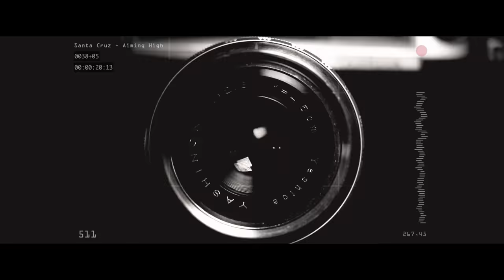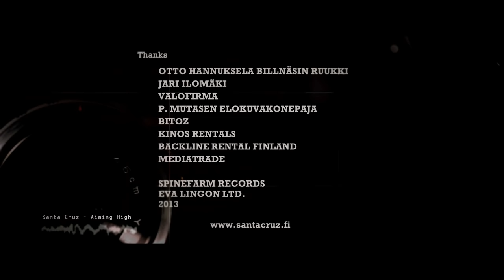Santa Cruz - Aiming High (Official Music Video)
Second video from the debut album "Screaming for Adrenaline", out on Spinefarm Records 26.04. (Europe), 30.04. (USA), 06.05. (UK)

VIDEO CREW:

Director - Tage Rönnqvist
Cinematographer - Rasmus Tåg
Gaffer - Anders Lönnfeldt
Key Grip - Joakim Levälampi
Best Boy - Niklas Laurin
Lights - Baba Sjöblom, Fritjof Brandt, Frans Westerlund, Frey Hägg
MakeUp - Sara Dahlback
Still photo - Niklas Laurin
Editor - Rasmus Tåg
Executive producer - Euge Valovirta
Producer - Spinefarm Records, Eva Lingon Oy Ab Ltd.

Thanks:
Otto Hannuksela, Billnäsin Ruukki, Jari Ilomäki, Valofirma, P.Mutasen Elokuvakonepaja, Bitoz, Kinos rentals, Backline Rental Finland, Mediatrade Oy